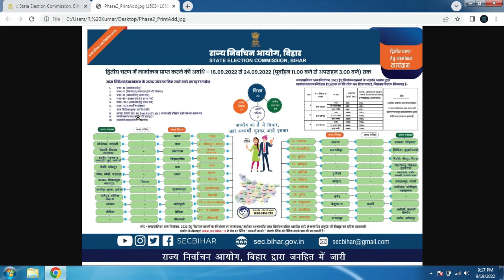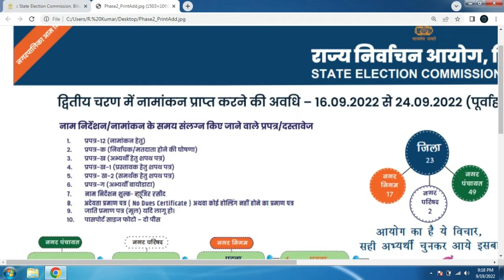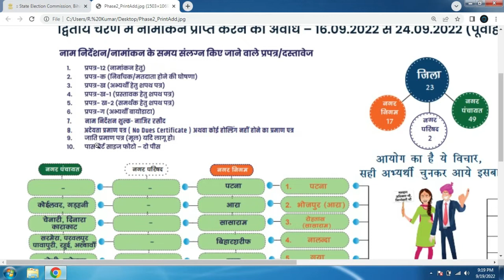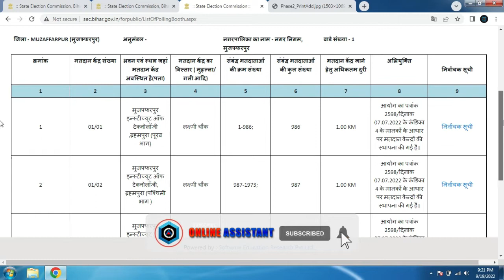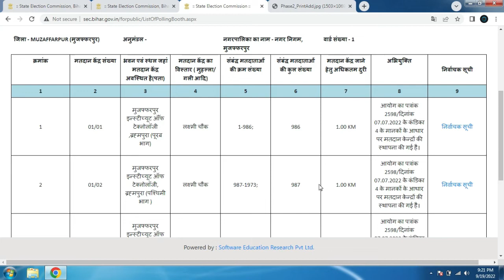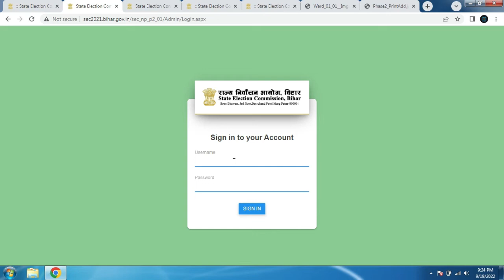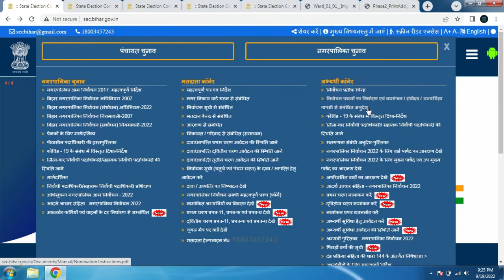Bihar Nagar Panchayat Election Documents required and Voter List Download | Online Assistant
Hi Friends,
WelCome To ONLINE_ASSISTANT.

Through this channel, we will be shared information related to filling online forms, government's new schemes, Latest all updates or all information related to the internet and many more.
In this Video: - All about Nagar Palika Election 2022.
अगर हमारा यूट्यूब चैनल आप लोगो तक कुछ खास लाने में आपकी मदद कर पा रहा है, तो कृपया Online Assistant यूट्यूब चैनल को सब्सक्राइब करे और अपने मित्रो के साथ भी साँझा करे।
अगर इस वीडिओ को देखने के बाद भी कोई प्रोबलम हो रही है, तो कृपया कमेंट बॉक्स में जाकर कमेंट करे।